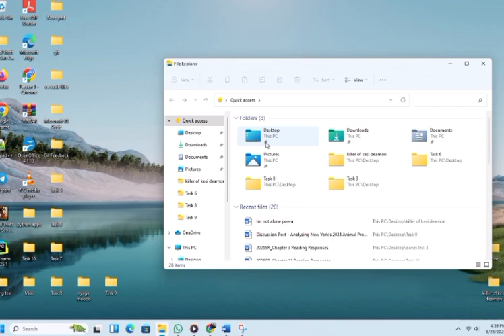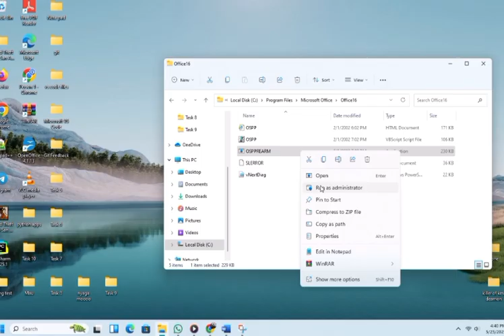How to Activate Microsoft Office for Free! without Product Key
How to activate Microsoft Office 2013, Microsoft Office 2016, Microsoft Office 2019, Microsoft Office 2021, etc. without Product Key

If this video helped you out, help me out by leaving a like & letting me know in the comments!

Hi, Looking for a *powerful, lightweight, and FREE* alternative to Microsoft Office? Meet *WPS Office* – the ultimate all-in-one office suite that makes your work easier, faster, and more efficient!